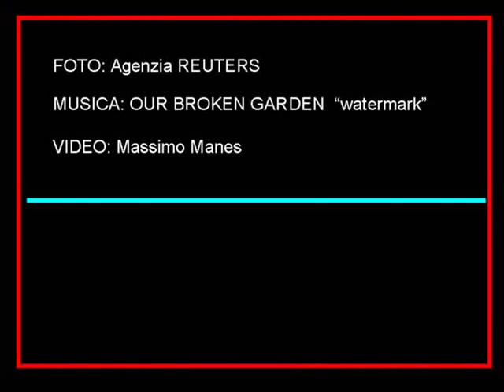best pictures / photo year 2008 (pic: reuters - music: our broken garden)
le migliori immagini del 2008 dell'agenzia Reuters (musica Our Broken Garden canzone watermark)